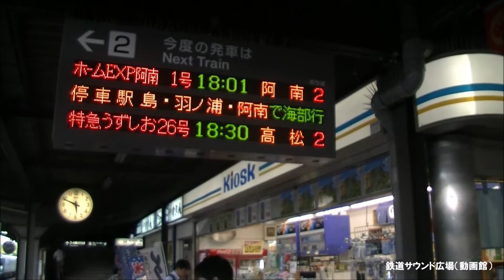【車内放送】特急ホームEXP.阿南1号（185系 JR四国チャイム 徳島－阿南）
15年5月、徳島－阿南間の185系ミニ特急「ホームエクスプレス阿南1号」の車内放送を収録。特急「むろと」の間合い運用で運行。徳島発1号、阿南発2号共に夕方の通勤・用務客などで程ほどの利用があります。徳島発車後すぐ阿波富田駅での集札業務ため車掌は最前部運転台でドア扱い、車内放送を業務を行ってます。